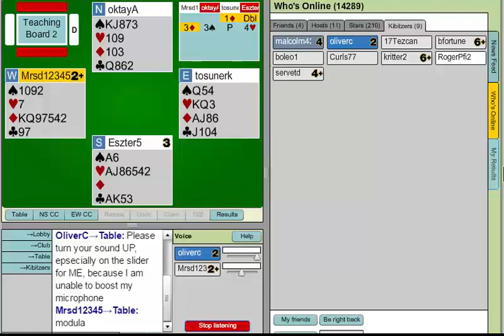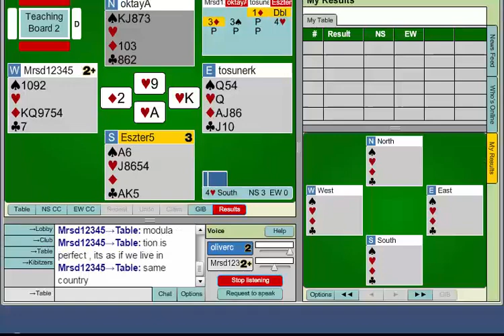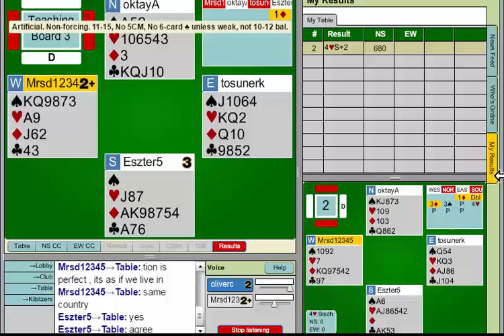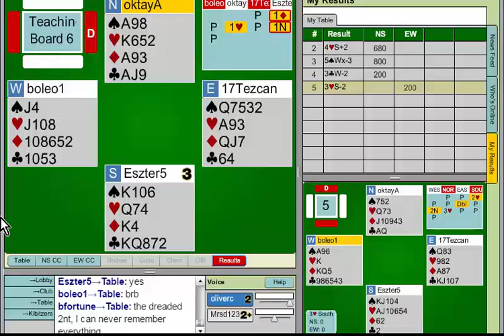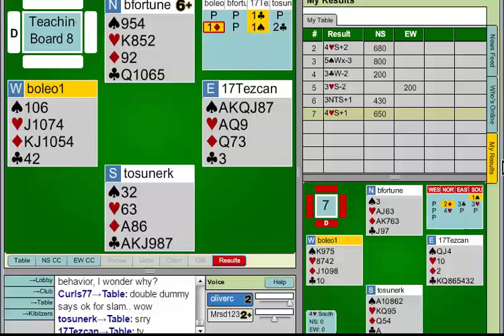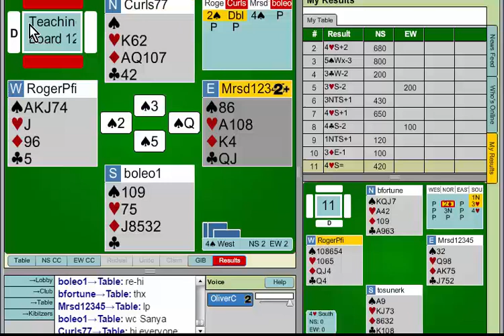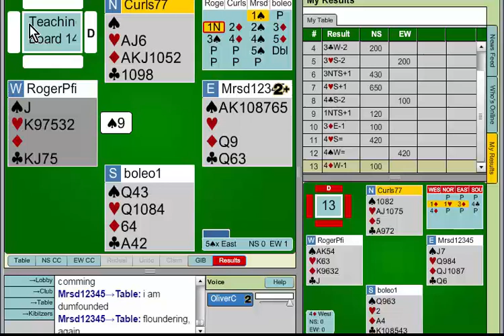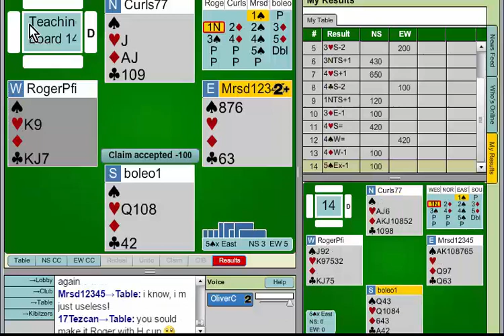332 Ch 14.1p - Leb in Comp A - practice